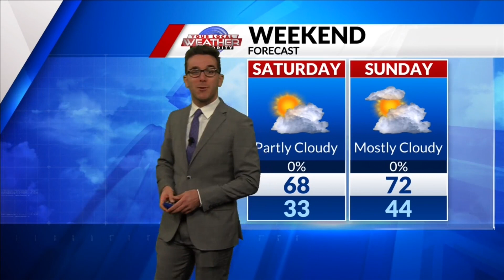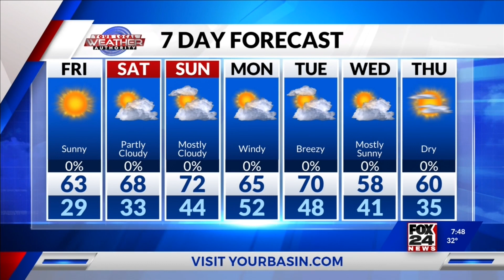Mostly Clear Basin Skies & Remaining Dry 1-13-2023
KMID / KPEJ Weekday Morning Meteorologist Ryan DePhillips expects the dry weather, the slightly above-normal afternoon temperatures, and the breezy conditions to continue for many across The Basin. Despite around-freezing temperatures, afternoon temperatures will be higher than yesterday, reaching the high 50’s, 60’s, and 70’s with more sunshine than clouds. While it will be a breezy day, winds won’t be quite as persistently strong as days past. However, with temperatures remaining above normal ahead, winds will likely pick back up as many will still be rainfree for the short term.